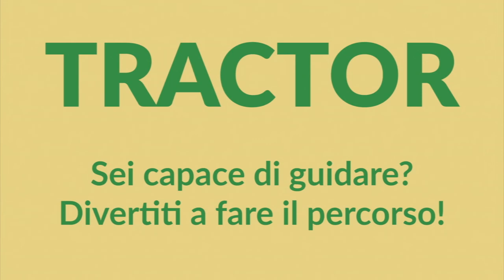FO17 - Sei Capace di Guidare i Trattori?